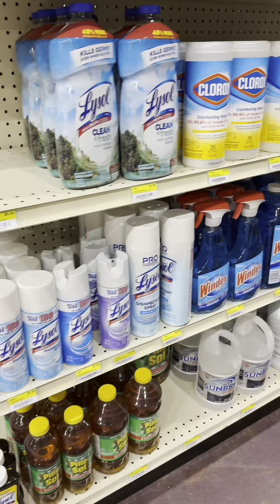New Cleaning Section In Dawsonville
Introducing Our New Cleaning Section! Full Of Brooms, Mops, Brushes, Trash Bags, Cleaning Solutions, And More! Come In Today To Start Your Spring Cleaning This Weekend. We Are Open 9am-6pm 7 Days A Week. See You Here!

If you’re not close to one of our stores, you can find them on Amazon here: